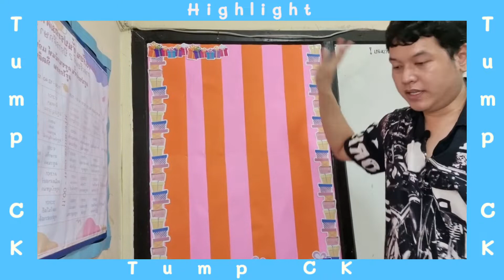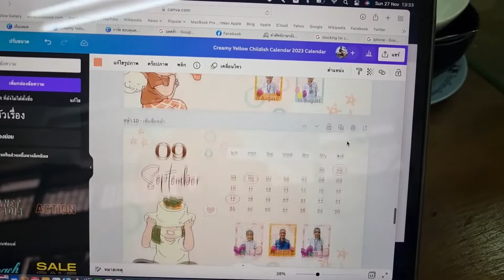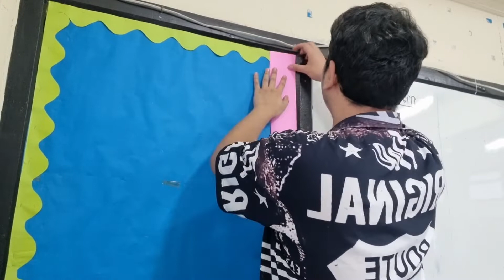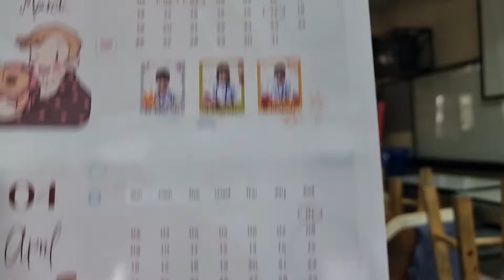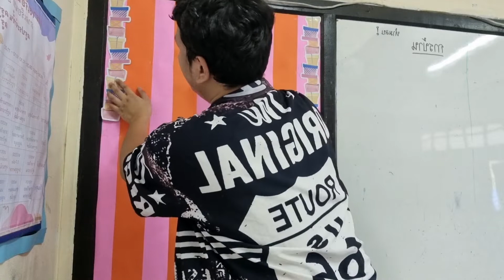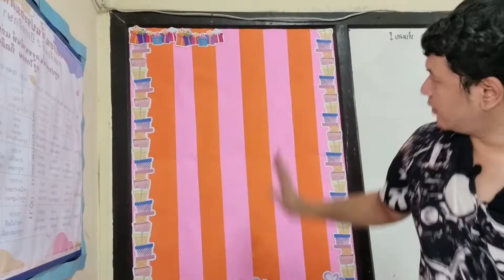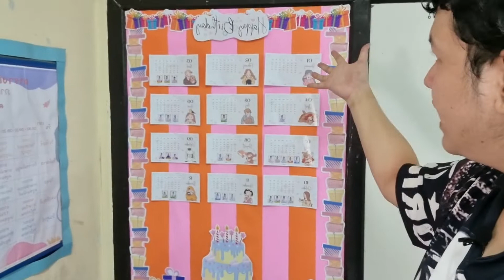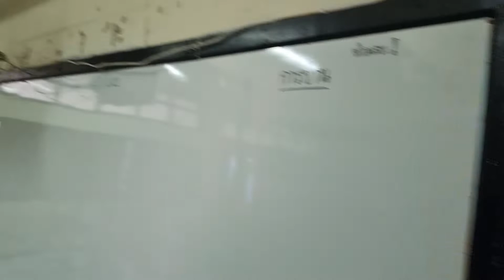ทำบอร์ดวันเกิดในห้องเรียน จะได้รู้วันเกิดกันทุกคนเลย | Tump CK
ทำบอร์ดในห้องเรียน เป็นบอร์ดวันเกิด
นักเรียนจะได้รู้ว่าใครเกิดวันไหน
จะได้อวยพรกันไปจนครบทุกคนเลยยย